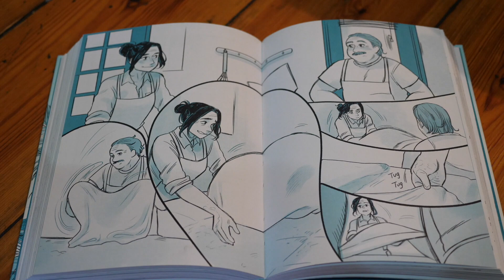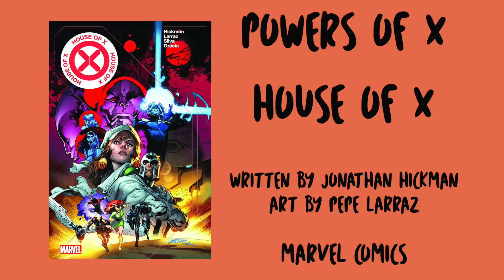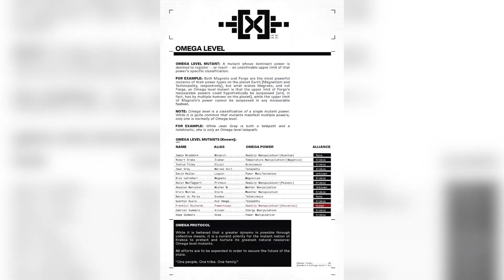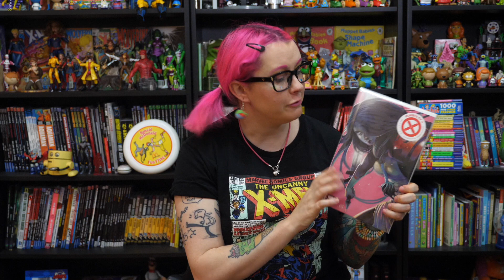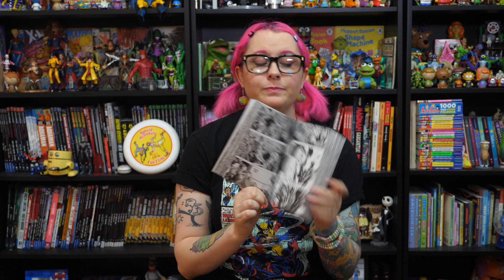The Best Comics Of 2019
It's my favourite time of the year when we sit down and chat about the comics I enjoyed the most in 2019. I have comics from across genres and companies so many new books to check out.  I'd love to hear what your favourite's are.

Write to me at:
NERD BURGER
FLINDERS LANE
V.I.C 8009
AUSTRALIA